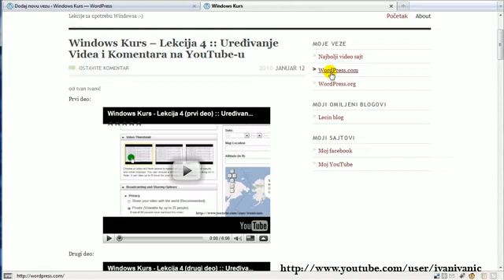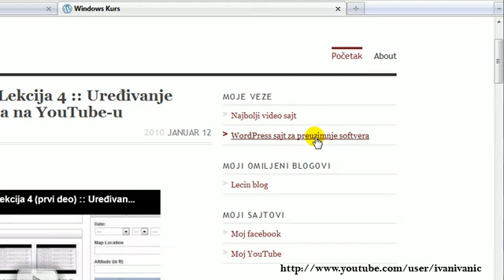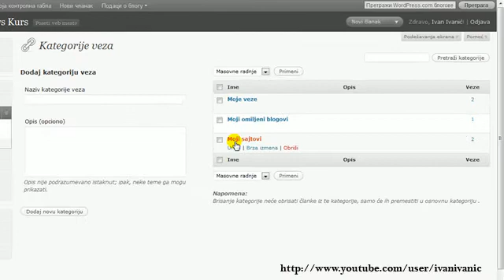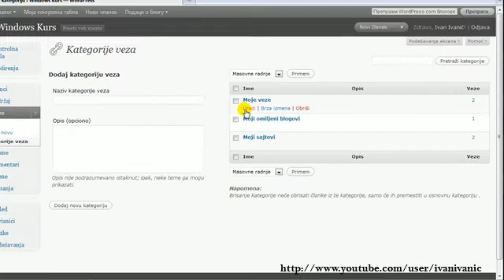Windows Kurs - Lekcija 5 (drugi deo) :: Uređivanje veza na WordPress blogu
U ovoj petoj lekciji Vam pokazujem kako da uredite veze na Vašem blogu. Na puno blogova sam video da su veze svrstane u kategoriju Blogroll, što bi značilo lista blogova. Verujem da većina blogera ne zamišlja ovo kao idealno ime za kategoriju u koju stavlja svoje omiljene blogove. Takođe verujem da biste rado stavili na svoj blog i neke druge veze osim na omiljene blogove. Recimo sajtovi koje volite a koji nisu blogovi.
Kako da napravite posebne kategorije za sve vrste veza koje biste želeli da dodate na Vaš blog i sve ostalo oko veza saznajte u ovoj lekciji Windows Kursa :-)

Hvala Vam što ste gledali petu lekciju Windows Kursa.
Ukoliko imate pitanja ili imate predlog za moj sledeću lekciju(hteli biste nešto da uradite na lakši način) pošaljite mi email na
Ostavite komentar da bi sledeći video bio još bolji :-D
Ocenite video da znam kako stojim ;-)